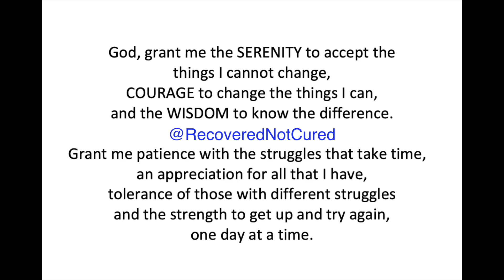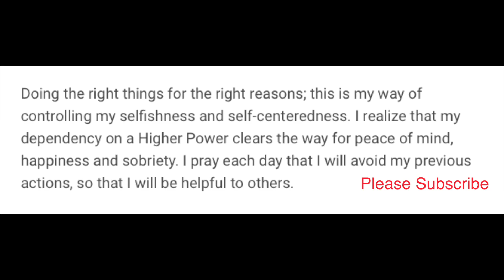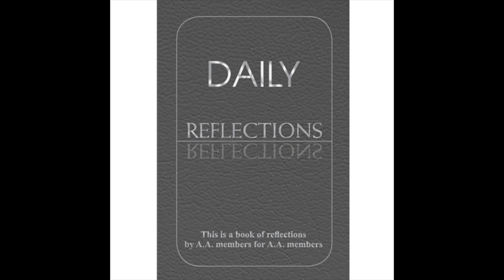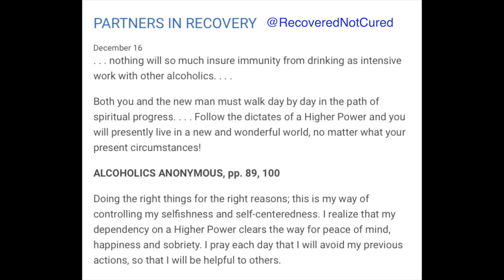December 16 – AA - Daily Reflections - Alcoholics Anonymous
AA – Daily Reflections – December 16 - Alcoholics Anonymous World Services - Read Along

PARTNERS IN RECOVERY

December 16

. . . nothing will so much insure immunity from drinking as intensive work with other alcoholics. . . .

Both you and the new man must walk day by day in the path of spiritual progress. . . .
Follow the dictates of a Higher Power and you will presently live in a new and wonderful world, no matter what your present circumstances!

ALCOHOLICS ANONYMOUS, pp. 89, 100

Doing the right things for the right reasons; this is my way of controlling my selfishness and self-centeredness. I realize that my dependency on a Higher Power clears the way for peace of mind, happiness and sobriety. I pray each day that I will avoid my previous actions, so that I will be helpful to others.